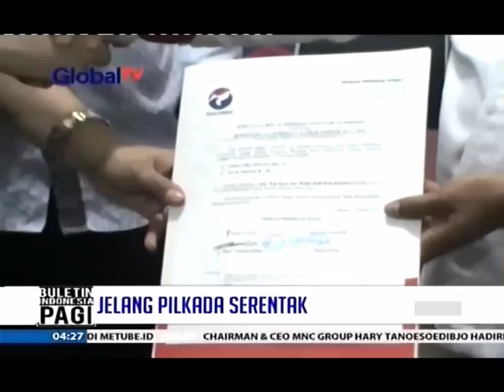Ada Kesamaan Visi, Perindo Kendari Dukung Adriatma-Sulkarnain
Partai Perindo dukung paslon Wali Kota Kendari nomor urut 2. Surat dukungan itu diserahkan oleh Ketua DPD Kendari Nekwan. Menurut Nekwan dukungan kepada Adriatma-Zulkarnaen ,,, didasari oleh kesamaan visi antara paslon dengan Partai Perindo yang menekankan pada pengembangan ekonomi. Saat ini Perindo Kendari sudah memiliki pengurus hingga tingkat kelurahan.